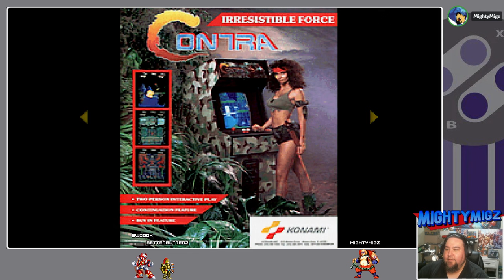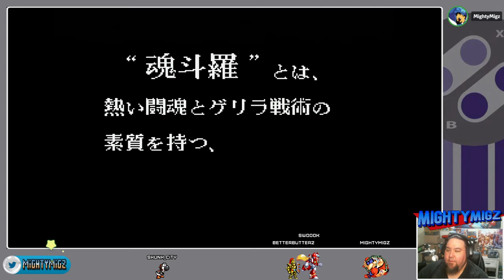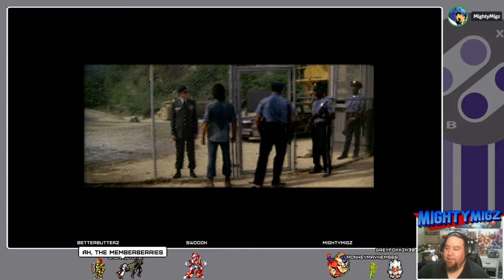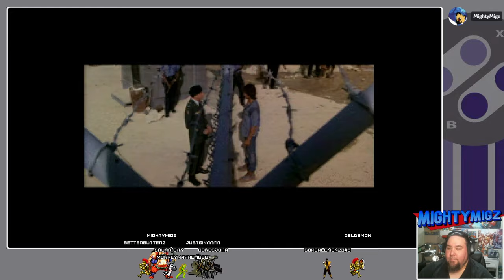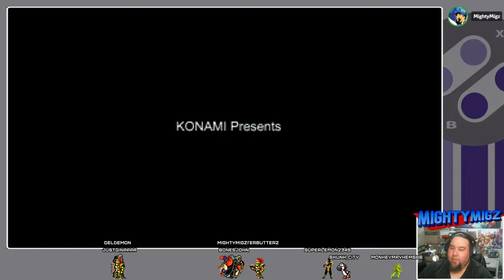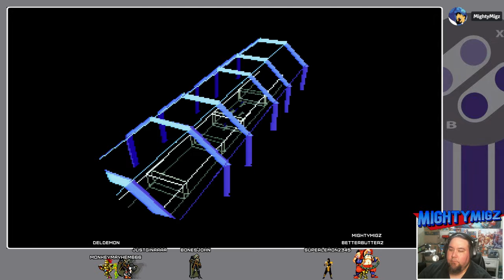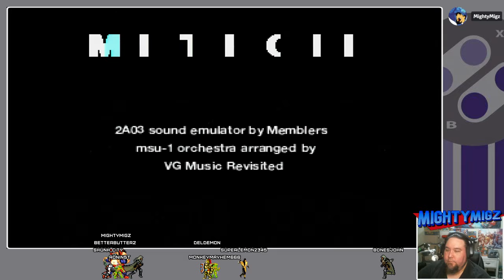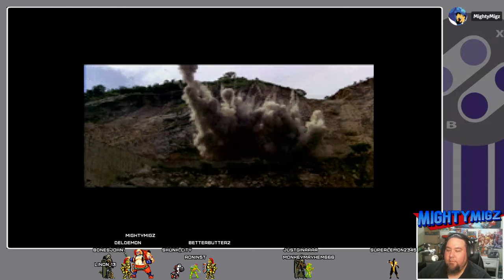Playing Some MSU-1 Enhanced SNES Games! It's Like Having a SNES CD!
Playing some of Retrogame Homebrew ports of NES games playable on SNES including a few other MSU-1 titles.
Playing via SD2SNES on actual hardware then upscaled using a Retrotink 5x.

0:00 Setup
4:47 Contra (SNES Port) OSTs
15:19 Contra (SNES Port, Movie OST) Full Run
49:04 Mike Tyson's Punch Out (Straight SNES Port)
1:09:23 Super Mario World (MSU-1)
1:26:52 Rock N Roll Racing (MSU-1) Muted due to copyright
1:39:42 Killer Instinct (MSU-1) Arcade OST
1:52:34 StarFox - Increased FPS only works in Emulation =(
2:06:35 MegaMan II (SNES Port, CD Quality OST)
2:17:30 Showing Off Intros for Certain Games Added by Indidelity